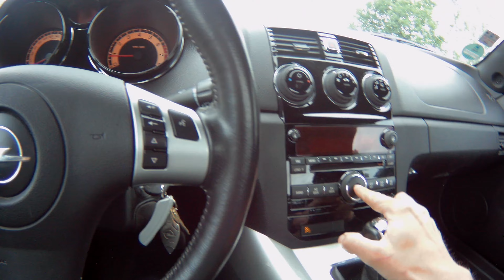Opel GT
Hamburg